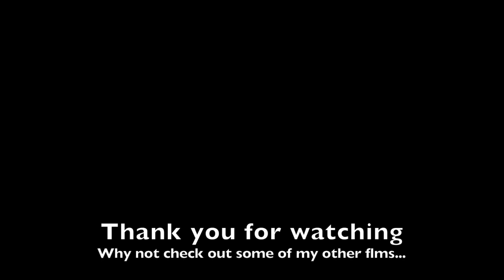C-172 almost minces Crested Cranes!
Whilst films take off two crested cranes decide to land on the airstrip as the aircraft gets up to speed. The pilot skilfully controls the aircraft and avoided a double birdstrike. Impressive stuff. enjoy.